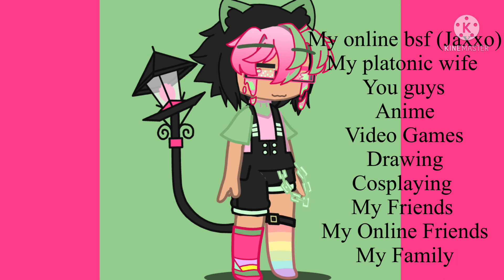Get To Know Me! || C - S || 14k+ Special 💚💖🖤🤍 || AUDIO ISN’T MINE!! || I Love You Guys!!